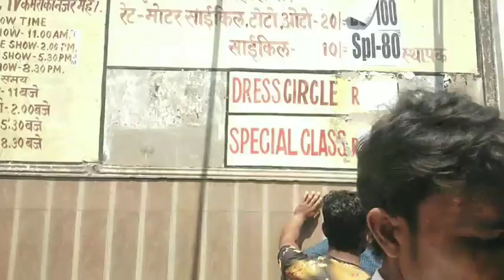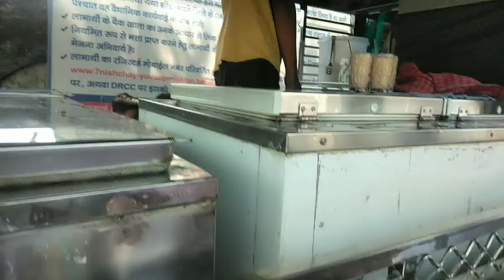EID || EID special in kishanganj || mitro hall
Daily life share channel
Village lifestyle channel
Support me